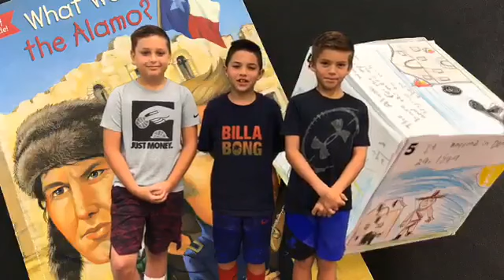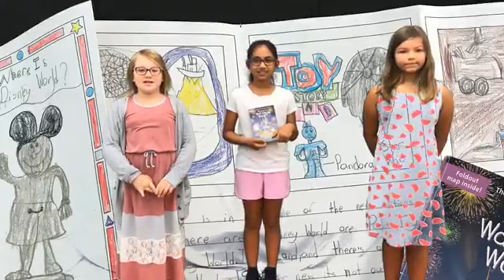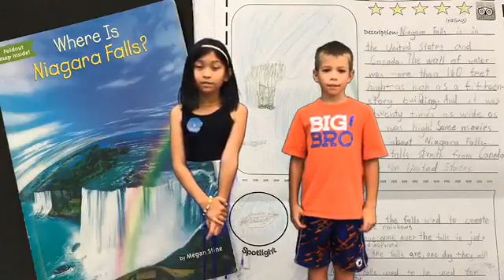Gifted Lessons| Inspired Elementary Reading: Wondering Where to Go on Summer Vacation?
Where to go on your summer vacation?  These elementary school students read from the "Where Is" series of books to learn all about the best spots to experience on Earth!